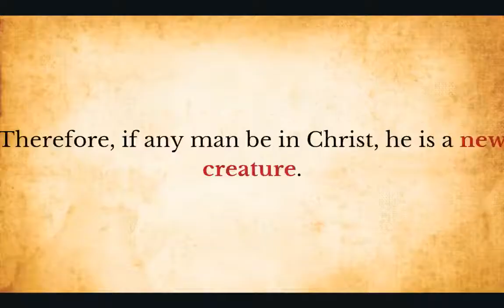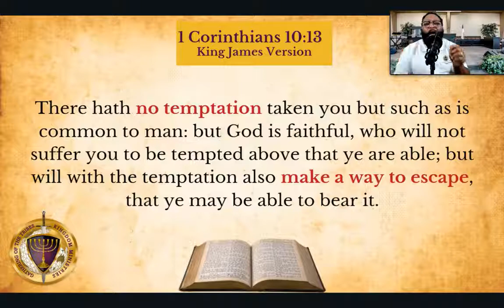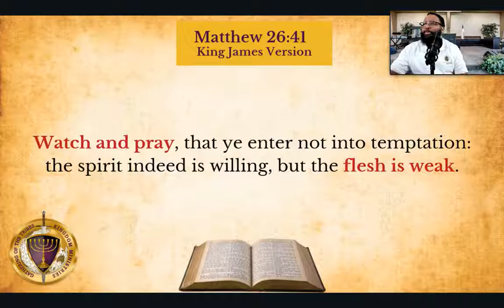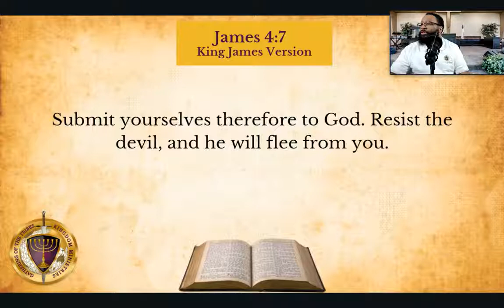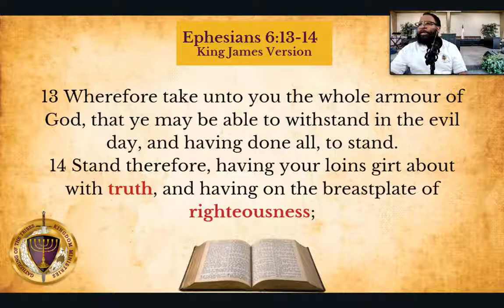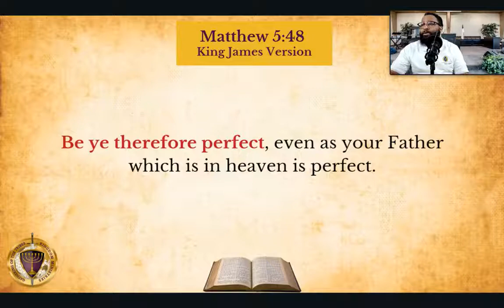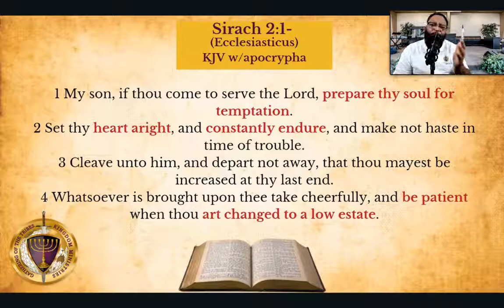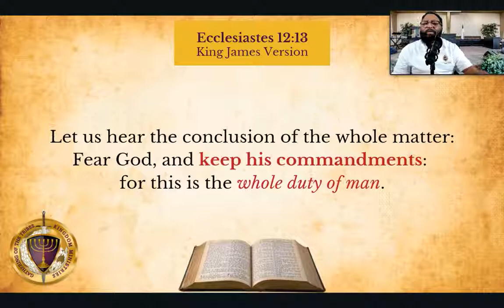Battle Ready For Temptation Pt1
In Part 1 of this 20MinutesWithTheProphet lesson, our pastor, Prophet J. Smuthers teaches how to be Battle Ready For Temptation. What do we need to know? What do we need to be doing? Is knowing you are the Israelites according to the scriptures enough? Are you exempt from temptation? How do you handle yourself when temptation comes knocking at your door?